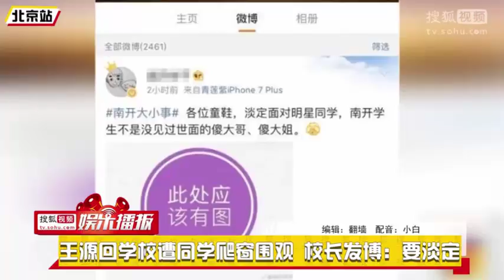王源回学校遭同学爬窗围观 校长发博：要淡定, 杨洋谈德艺双馨入法规：演好戏先学做人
王源回学校遭同学爬窗围观 校长发博：要淡定, 杨洋谈德艺双馨入法规：演好戏先学做人, 赵本山现身政协分组讨论 认真做会议记录